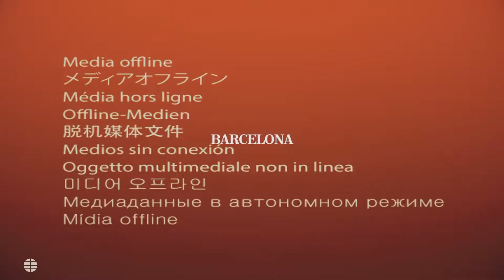Vivir bajo la dictadura independentista: catalanes en la diana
Segundo capítulo de la serie audiovisual realizada por EL MUNDO donde dan su testimonio catalanes que son perseguidos por plantarle cara al separatismo. Desde el dueño de un restaurante o un periodista hasta un barcelonés que quita lazos amarillos.